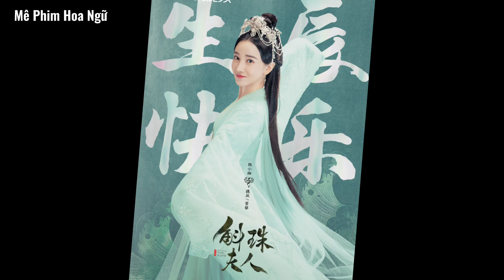[Công chiếu 10/11] Hộc Châu Phu Nhân 《斛珠夫人》[LỊCH CHIẾU - NỘI DUNG] || Dương Mịch/Trần Vỹ Đình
Học Châu Phu Nhân, là bộ Phim được chuyển thể từ tiểu thuyết cùng tên của tác giả Tiêu Như Sắt.

Bộ phim lấy Bối cảnh diễn ra vào triều đại “Đại Trưng”, trên đại lục Cửu Châu. Vương triều hủ bại, nội loạn triền miên. Báu vật được săn tìm là viên ngọc giao châu, chính là nước mắt của giao nhân.

Thiếu nữ làng chài Hải Thị vì thế mà rơi vào hiểm cảnh, cha mẹ đều chết, cả thôn bị diệt. Trước sự sống và cái chết, nàng cầu cứu “Phương Chư”, đệ nhất quyền thần của Đại Trưng, trải qua khảo nghiệm, cuối cùng cũng được Phương Chư đưa về Thiên Khải. Hải Thị từ đó cải nam trang, trở thành đồ đệ của Phương Chư.

Lúc này Đại Trưng thù trong giặc ngoài không ngừng, vị hoàng đế trẻ tuổi của Đại Trưng, vì chiến loạn mà mất dần đi hứng thú, ngoài mặt tự cho mình là hôn quân tàn bạo, bên trong âm thầm lặng lẽ xem Phương Chư thống khổ vì sự bình yên của vương triều.
Hải Thị, phụng mệnh trở thành hộ vệ của Đế Húc, nhưng lại khiến cho “Đế Húc” sinh lòng hứng thú với nàng, hai người nhiều lần trải qua sống chết, từ hiểu lầm đến thấu hiểu đối phương, Đế Húc phát hiện ra Hải Thị cải nam trang trong lòng nảy sinh tình cảm, thế nhưng Hải Thị luôn coi Phương Chư là chỗ dựa, trong lòng chôn giấu khát vọng nhưng lại khó mà giải bày tình cảm đối với Phương Chư, chuyện tình của cả ba vướng mắc không thôi.
Hoàng triều lần nữa loạn lạc trở lại, “Hải Thị” gánh vác trách nhiệm bảo vệ Đại Trưng. Đối mặt với tình yêu của Đế Húc và Phương Chư.

Bộ phim với sự tham gia của các diễn viên nỗi tiếng.
Dương Mịch vai Hải Thị.
Trần Vỹ Đình vai Phương Chư.
Từ Khai Sính vai Đế Húc.
Trần Tiểu Vân vai Đề Lan.
Vương Sâm vai Vương Trác Anh.
Viên Vũ Huyên vai Chá Lưu.
Cùng một số diễn viên khác.

Phim được công chiếu ngày 10/11/2021, trên Tencent Video.
Trọn bộ có 48 tập.
Đối với tài khoản thành viên.
Phim sẽ phát sóng từ thứ tư đến chủ nhật hàng tuần. Mỗi tối 2 tập vào lúc 19h. Ngày đầu công chiếu phát 6 tập.
Còn đối với tài khoản không phải là thành viên phim sẽ phát mỗi ngày 1 tập.